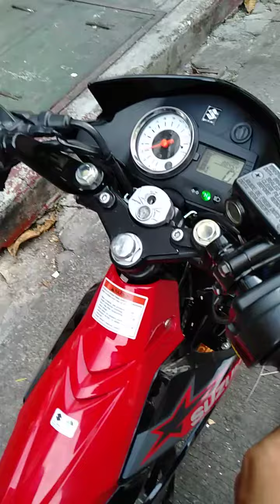two way alarm r150 carb